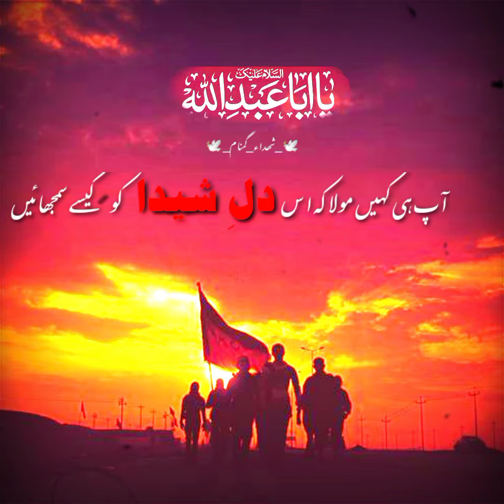Arbaeen 2021 whatsapp status